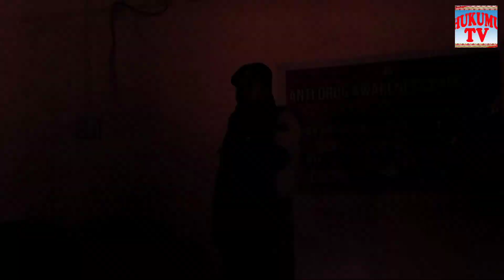SDPO Prasun Kanti Tripura Kok Narwkha Anti Drugs Awareness Program Bo